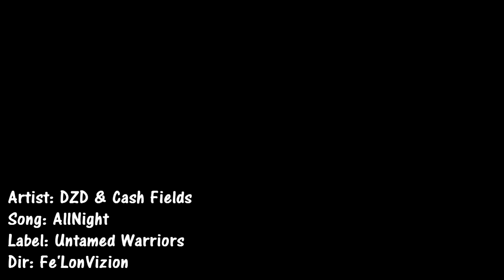DZD PRODUCTIONS & CASH FIELDS - ALL NIGHT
NEW MUSIC *** UNTAMED WARRIORS DZD PRODUCTIONS & CASH FIELDS PERFORM ALL NIGHT! VIDEO DIRECTED && EDITED BY FE'LON VIZION PHOTOGRAPHY